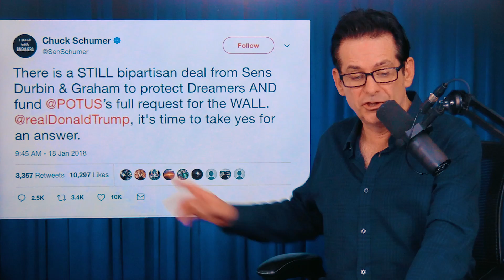Hillary & Dems Support Trump’s Border Wall!